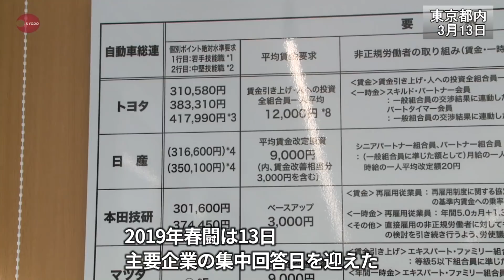自動車、ベア低調 消費増税に影響、春闘集中回答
2019年春闘は13日、主要企業の集中回答日を迎え、自動車で基本給を底上げするベースアップ(ベア)は低調にとどまった。賃上げは6年連続だが、経営側は世界経済の減速を懸念。ベア抑制が家計支出の重しとなり、10月の消費税増税に影響する可能性もある。